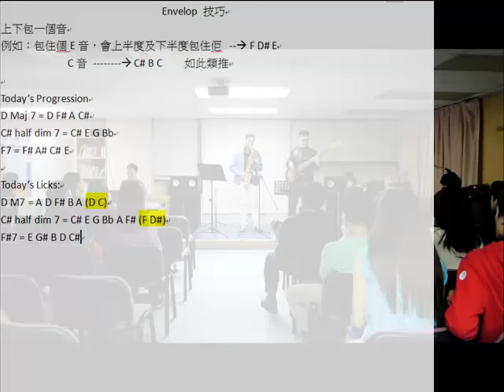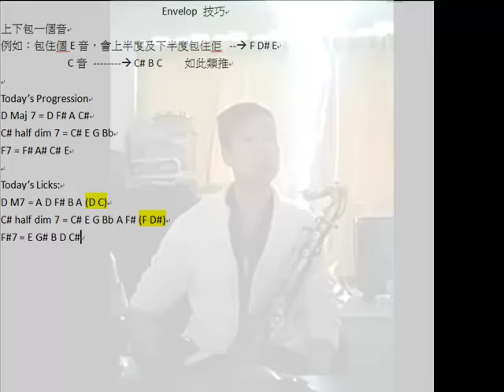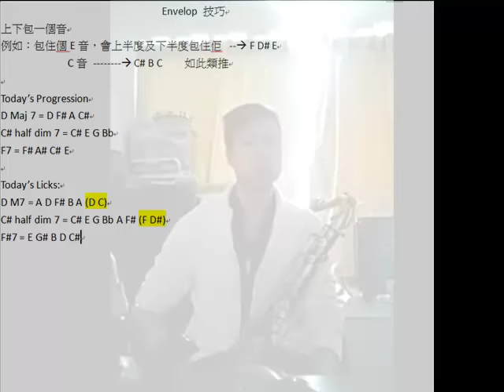Saxophone學堂Saxophone College - Jazz Series Envelop Saxophone 教學